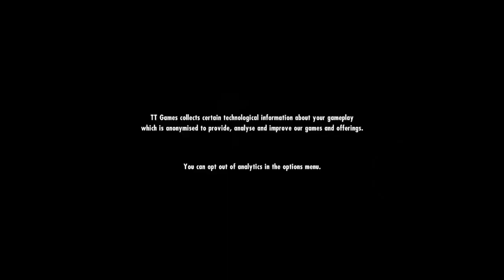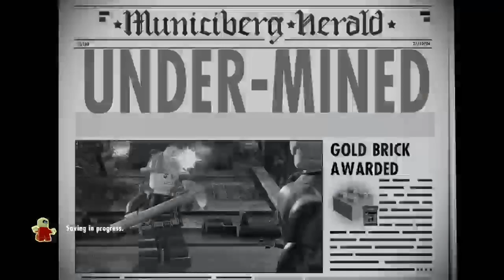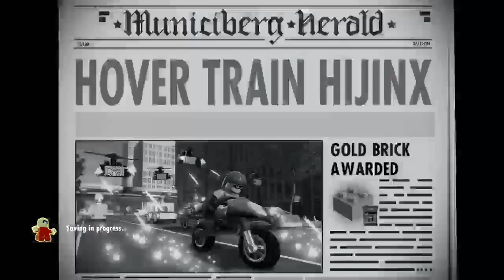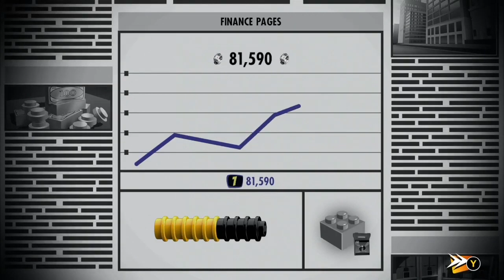Lego The Incredibles Video Compilation August 24th 2024